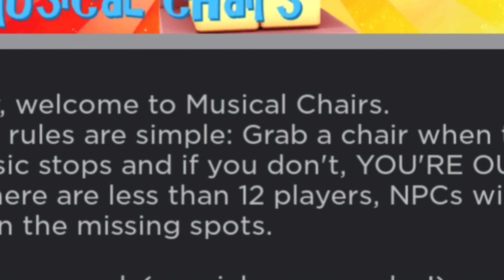Musical Chairs 1 Round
Heyy Yuri Gang! *IMPORTANT* This game name is Musical Chairs.. Dont ask in the comments. Byee